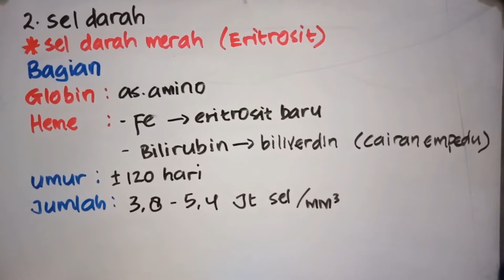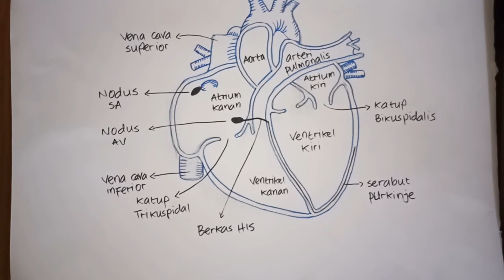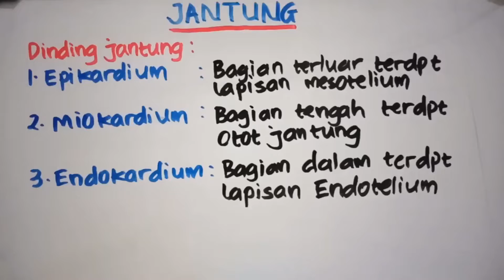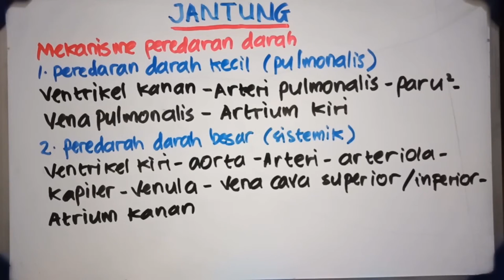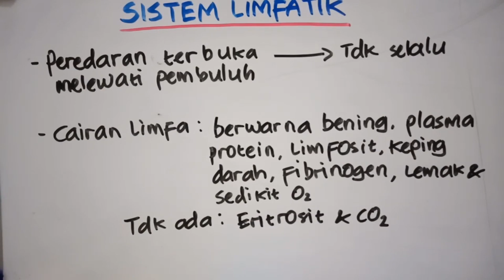MATERI BIOLOGI SISTEM SIRKULASI - SISTEM PEREDARAN DARAH MANUSIA - SISTEM TRANSPORTASI KELAS 11 SMA